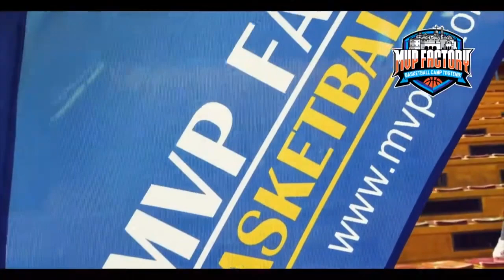TRSTENICANI U ZEMLJI I SVETU PREDRAG MILETIC